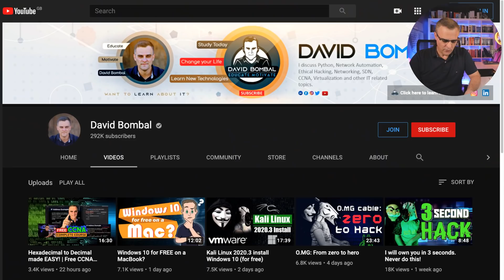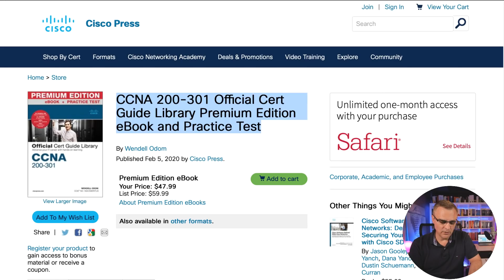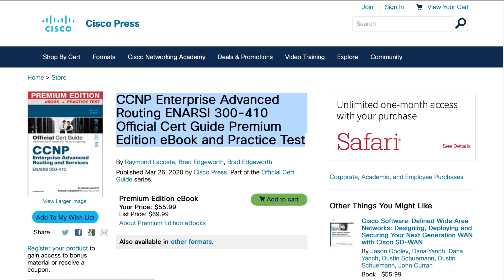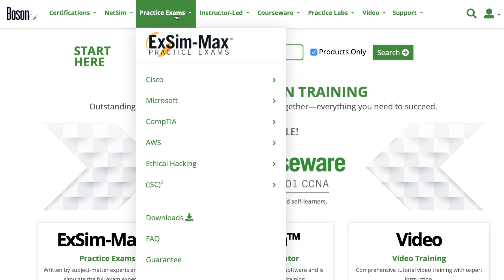500k Giveaway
Thank you! 500,000 students on Udemy! Time for a massive giveaway!

Code: DBAF15P